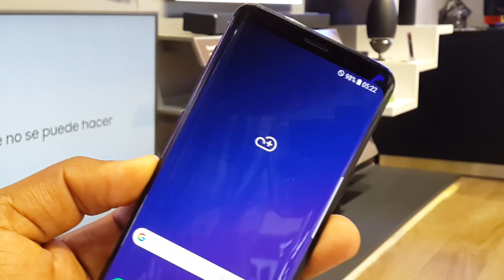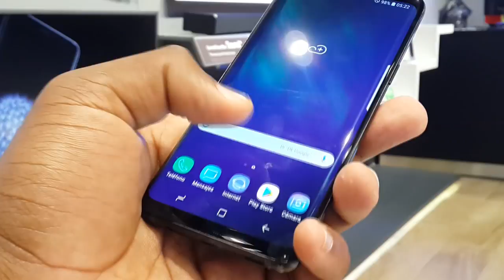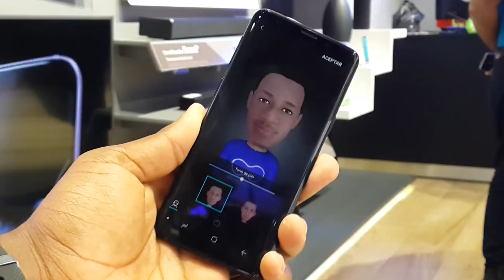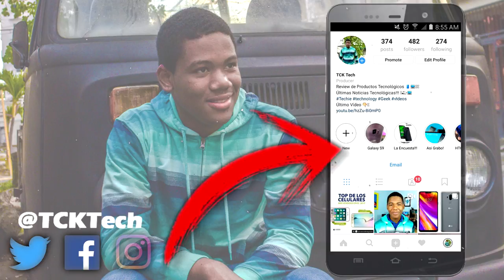Samsung Galaxy S9 y Galaxy S9 Plus Valen la pena? (Primeras Impresiones)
Samsung Galaxy S9 y Galaxy S9 Plus Valen la pena?